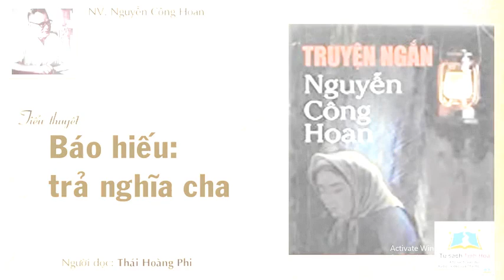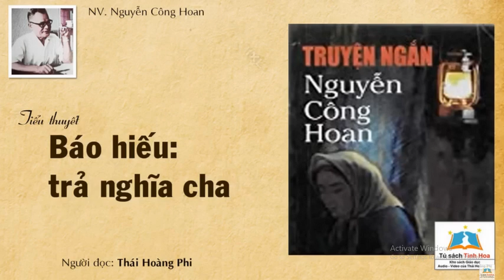BÁO HIẾU: TRẢ NGHĨA CHA. Tác giả: Nguyễn Công Hoan. Người đọc: Thái Hoàng Phi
TủSáchTinhHoa giới thiệu
Truyện ngắn: BÁO HIẾU: TRẢ NGHĨA CHA
Tác giả: Nguyễn Công Hoan

Sơ lược tiểu sử nhà văn Nguyễn Công Hoan:
Nguyễn Công Hoan (6/3/1903 tại Hưng Yên, mất 6/6/1977 tại Hà Nội) là
một nhà văn, nhà báo. Quê ông ở làng Xuân Cầu, tổng Xuân Cầu, huyện Văn
Giang, phủ Thuận Thành, tỉnh Bắc Ninh (nay thuộc xã Nghĩa Trụ, huyện Văn
Giang, tỉnh Hưng Yên).
Ông sinh trong một gia đình quan lại xuất thân Nho học thất thế. Trong gia
đình, từ nhỏ Nguyễn Công Hoan đã được nghe và thuộc rất nhiều câu thơ,
câu đối và những giai thoại có tính chất trào lộng, châm biếm, đả kích tầng
lớp quan lại. Điều đó ảnh hưởng mạnh mẽ đến phong cách văn chương của ông sau này.
Năm 1926, ông tốt nghiệp cao đẳng sư phạm, làm nghề dạy học ở nhiều nơi (như Hải Dương, Lào
Cai, Nam Định,...) cho đến khi Cách mạng tháng Tám nổ ra. Nguyễn Công Hoan viết văn từ sớm,
tác phẩm đầu tay Kiếp hồng nhan (viết năm 1920, được Tản Đà thư điếm xuất bản năm 1923) là
một đóng góp cho nền văn xuôi Việt Nam bằng chữ Quốc ngữ.
Nguyễn Công Hoan mất ngày 6 tháng 6 năm 1977 tại Hà Nội.
Tên ông được đặt cho một phố ở Hà
Nội, đoạn giữa hai phố Ngọc Khánh và Nguyễn Chí Thanh. Tại thành phố Đồng Hới, Quảng Bình
có con đường mang tên Nguyễn Công Hoan ở phường Bắc Lý.
Truyện của nhà văn Nguyễn Công Hoan